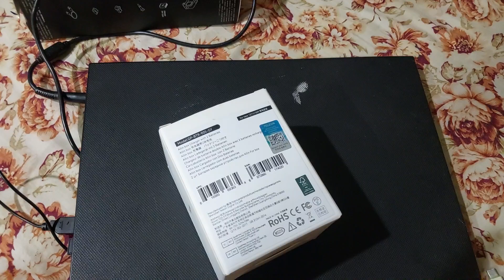Gopro hero 12 Smart Batari box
gopro 12 battery price in Bangladesh
go pro prime aim Batari pack